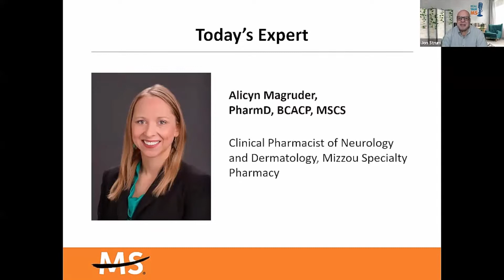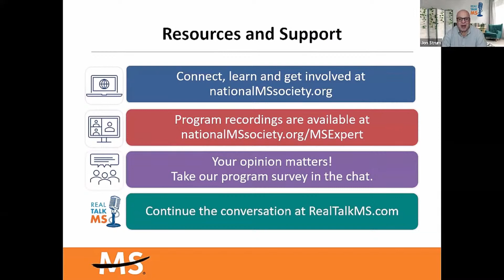Off Label Medications for MS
Healthcare providers have recognized the potential of certain medications that, while not specifically approved by the U.S. Food and Drug Administration (FDA) for treating multiple sclerosis, can still be highly effective. Learn the reasons behind off-label medication use and its advantages in MS from Dr. Alycin Magruder, clinical pharmacist of Neurology & Dermatology at Mizzou Specialty Pharmacy.